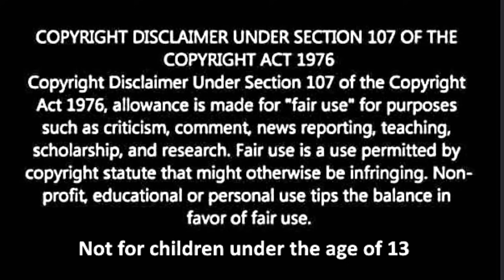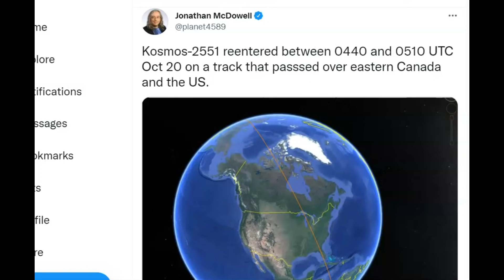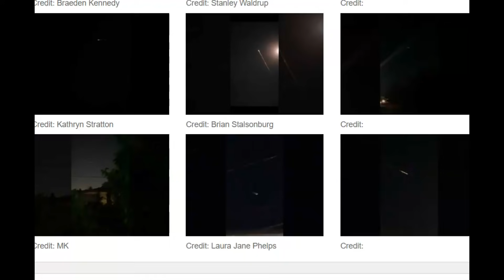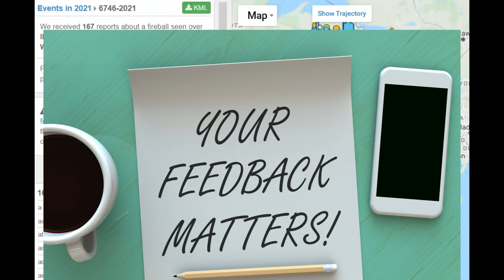Slow Moving Fireball - Meteor Was A Failed Russian Spy Satellite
Did you see this meteor/fireball Wednesday night? If so please put your report below.

Credit